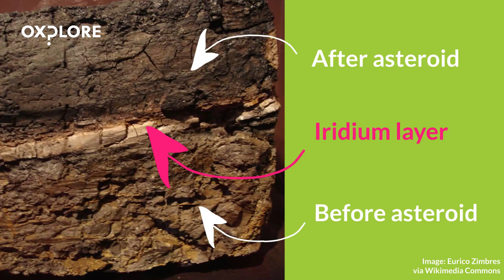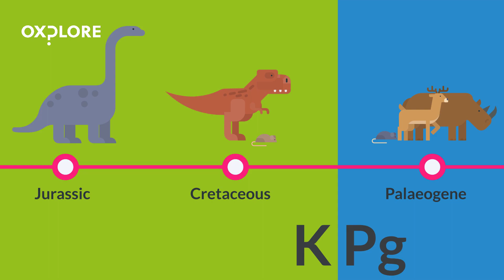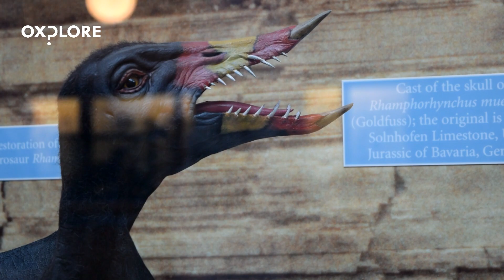What happened to the dinosaurs?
Dr Brandon Hedrick researches palaeobiology… that’s the study of ancient life on Earth, including our favourite giant prehistoric beasties! He explains what scientists think happened to the dinosaurs, and how they solved the mystery of what could have made so many animals extinct at once.
This video is part of the Oxplore Big Question "Could you survive a natural disaster?"